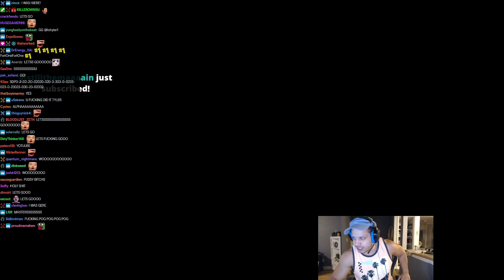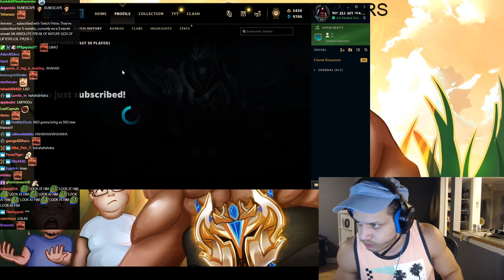TYLER1 DID IT! HE GOT MASTERS JUNGLE ONLY!!!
Best, Funniest Moments, Stream Highlights, VODs From The Alpha of League of Legends, The King of twitch.tv, Tyler1

This is NOT an official Tyler1 channel. Please watch the official channel first (check the links above) and only after that, if you want more, you are more than welcome here.